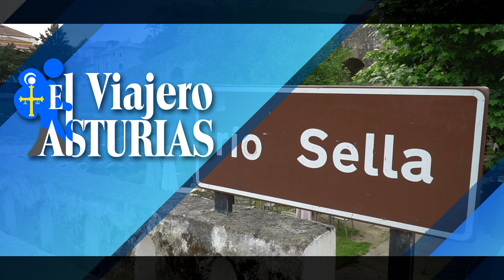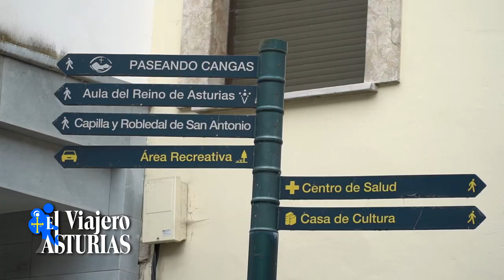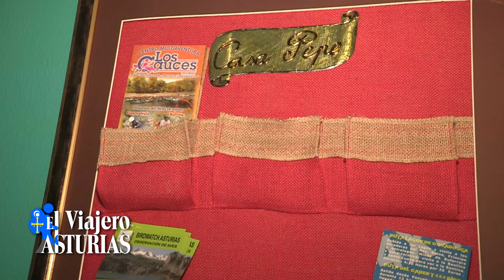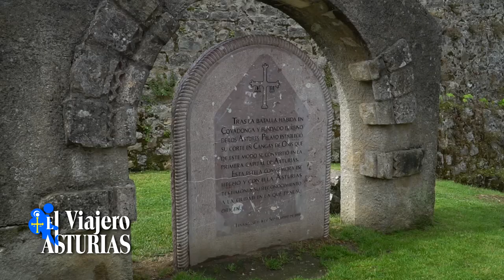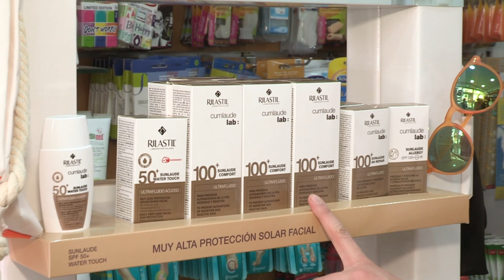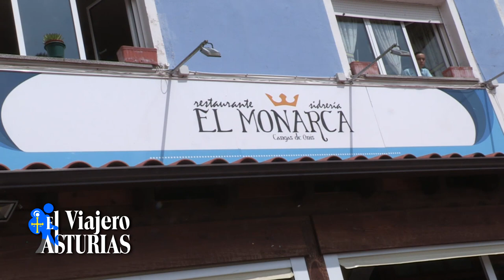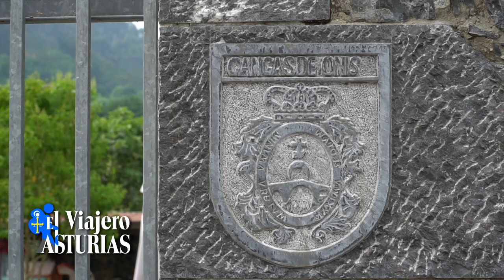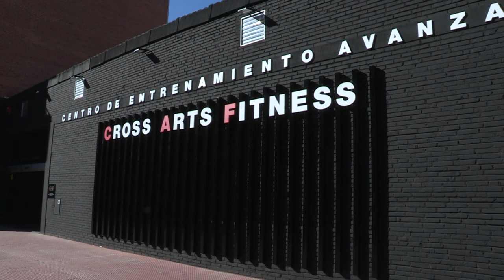EL VIAJERO POR ASTURIAS 5 - CANGAS DE ONÍS III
Cangas de Onis nos tiene enamorados y una semana mas continuamos visitando de la mano de Alauto la Pensión Casa Pepe, la Sidrería El Polesu, apartamentos La Calvera, el Albergue Vega Monasterio, los Llagares de Pelayo, el Cafe Alkama, El Esbardu, y la Sidrería El Monarca.